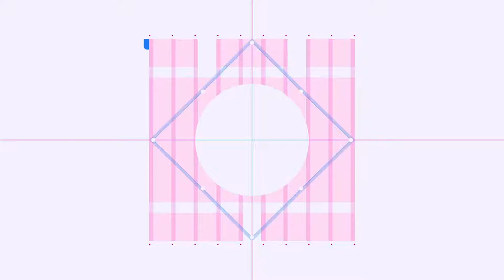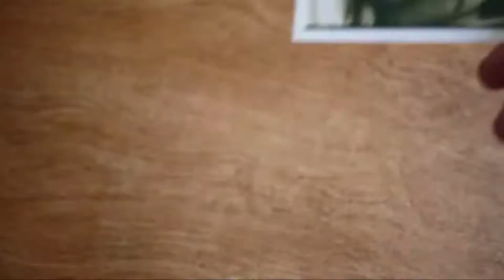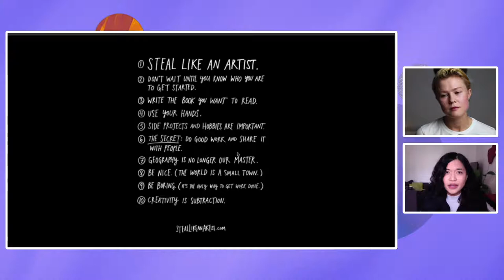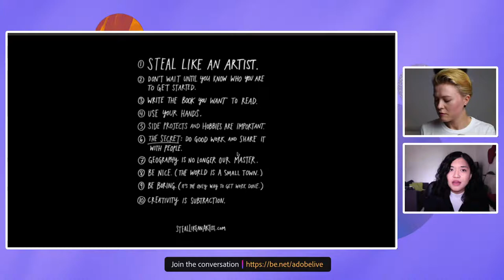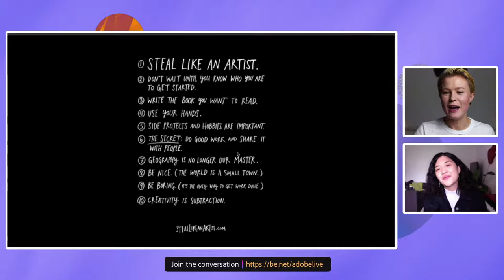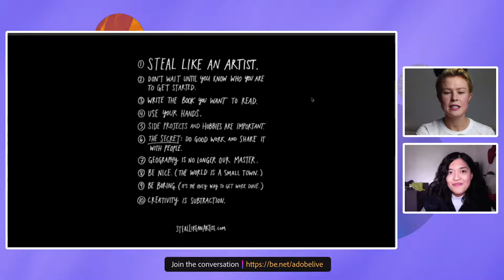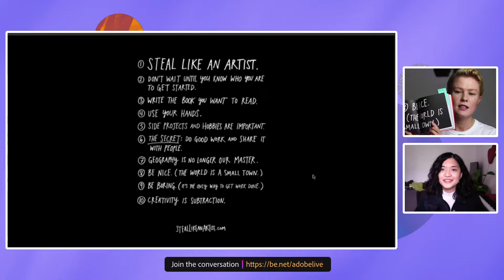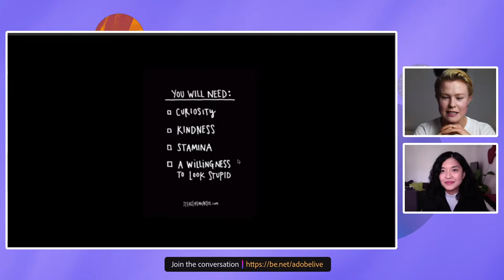Your Head in the Cloud - Book Club Session with Geraldine Hutt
This format aims to inspire, teach and show the diversity of the creative world by introducing emerging artists, trying new apps and having professionals.

Geraldine is a Freelance Photographer and Videographer based in Berlin. She focuses on photography since she started at the age of 16 – influenced by analog and American photography.

Her career began with many internships in the film, photo & music industries, including Sony Music Germany, Mamma Team Productions in Barcelona and Raufeld Medien. She studied Audiovisual Media at the Beuth University of Applied Science Berlin to specialise in cinematography as well as to improve her photographic imagery.

Geraldine is an enthusiastic artist who cares about good aesthetics and has a sense for harmonic color tones. In her photography work she expresses simple beauty,
feminine strength, lifestyle and fashion related themes.